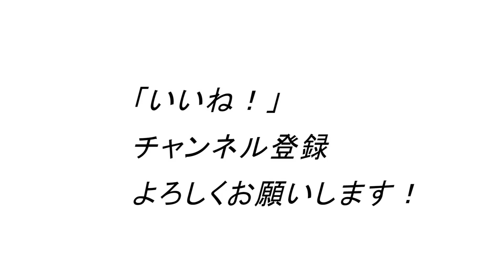1日5分。7日。バックランジでお腹の体脂肪を減らす！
月4回のライブ配信レッスンMOSHはこちらでやっています！
お申し込みは毎月末です。

1971年生まれ
15年連続大手スポーツクラブで売上1位のパーソナルトレーナーが

ID  sexyfitnessyuji

44歳の私の腹筋が6つに割れている秘訣